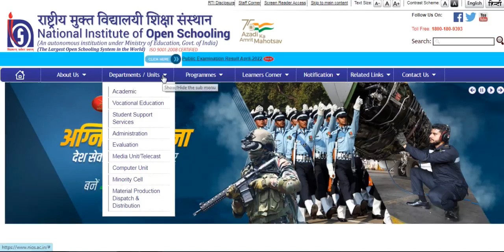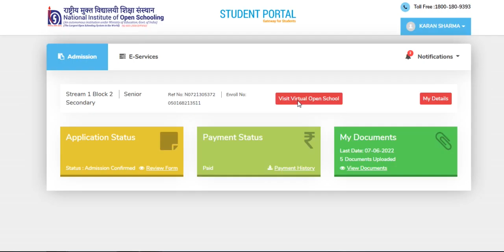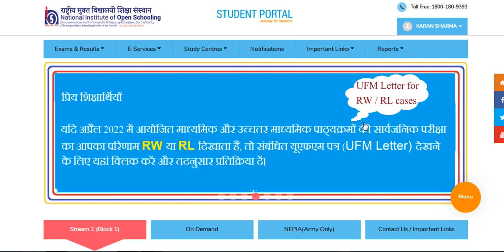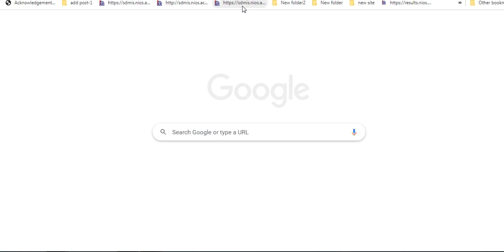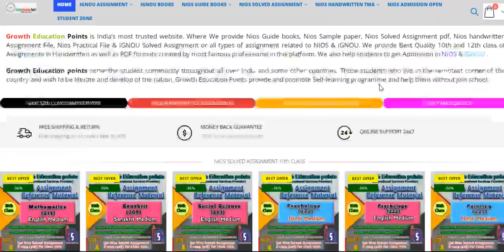LAST DATE OF NIOS ASSIGNMENT SUBMISSION DATE OF EXTENDED TILL 31-07-2022 | nios latest news today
LAST DATE OF NIOS ASSIGNMENT SUBMISSION DATE OF EXTENDED TILL 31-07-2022 | Latest News
Last date for submission of NIOS TMA : Nios Online Submission of Assignment for October Exam 2022 Date extended Upto 31th July 2022 (without late fee) Latest News. अक्टूबर परीक्षा 2022 के लिए ऑनलाइन असाइनमेंट जमा करने की तिथि 31 जुलाई 2022 (बिना विलंब शुल्क के) तक बढ़ा दी गई है।
what is the last date of Nios assignment submission : 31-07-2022

The last date for the submission of Tutor Marked Assignments (TMAs) has been extended by the National Institute of Open Schooling (NIOS). Candidates can now submit their NIOS TMA till 31-July- 2022, through the official website– nios.ac.in. Earlier, the last date of submission was Jun 30-2022.